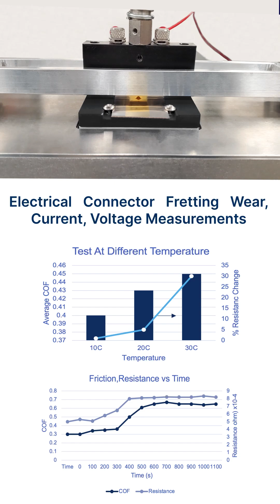What Does a Tribometer Measure?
In this quick explainer, we break down the key functions of a tribometer, the essential instrument for measuring friction, wear, and lubrication properties between moving surfaces. Whether you're in material science, engineering, or simply curious about how surfaces interact, understanding tribometer measurements is crucial for optimizing product performance and longevity. Learn how this powerful tool helps in product development, quality control, and research.